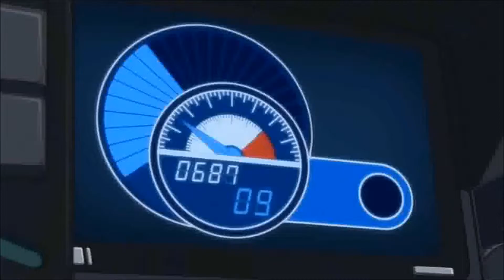Meant to live AMV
Friday night and totally felt like making a video.  I've been shipping Suzaku and princess Euphemia for a while now and I'm so glad I could actually make a video of their relationship.

The anime is Code Geass and the song is Meant to love by switchfoot